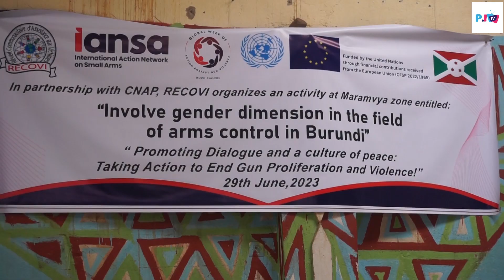Now,The population of Maramvya know the consequences of having illegal guns.